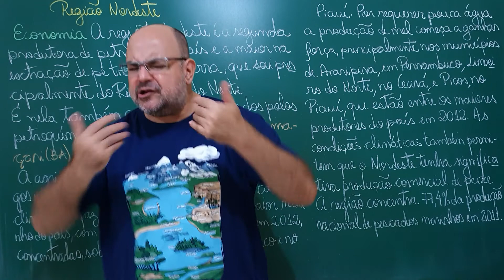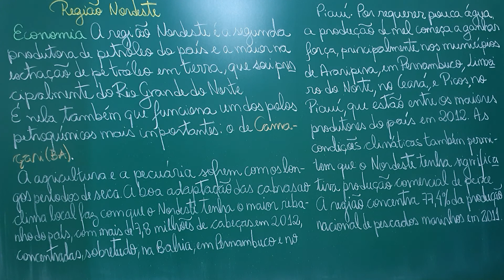A Economia do Nordeste. A Região Nordeste XIX (Regiões do Brasil)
Iniciamos o estudo da economia do Nordeste.

- Região Nordeste, Editora IBGE;
- Expedições Geográficas 7 por Melhem Adas e Sergio Adas, Editora Moderna;
- Geoatlas por Maria Elena Simielli, Editora Ática;
- "Geografia do Brasil" por Jurandyr Ross, Edusp;
- "Região Nordeste" por Paulo Roberto Moraes e Suely Freire de Mello, Editora Harbra;
- "Secas no Nordeste" por Fernando Portela e Joaquim de Andrade, Editora Ática.

Foto:
- Produção de uva no vale do São Francisco.

Agradecemos profundamente os carinhos de:
- Greice Kelly que nos apoia (desde 06/11/20) pelo Apoia-se.